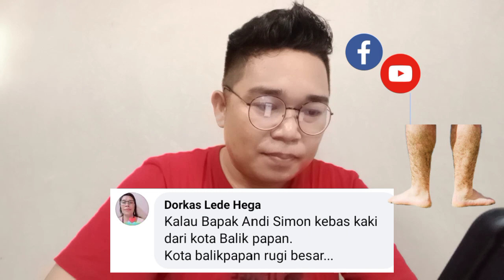Seorang Ibu Berpesan, Jaga Kaki Pastor Jangan Sampai Ini Terjadi.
‼️ Saudara Mau Dapat Uang Tambahan Hanya dengan nonton dan mengundang teman ‼️
Setiap hari Seperti Admin, 100% Legal😉

⬇️ Ikuti Tutorialnya ⬇️
1. Instal snack Video  👇
‼️Mau Dapat Uang Perhari !!

⬇️ Ikuti Tutorialnya ⬇️
1. Instal snack Video  👇

2. Buka aplikasi SnackVideo, lalu log in dengan FB atau No HP dan Gmail.

3. Klik koin, Masukan kode
👉  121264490  👈 untuk dapatkan bonus pertama Rp.100.000.

Aplikasi bank digital -Neo Bank Memudahkan dalam bertransaksi, Serta bisa jadi sumber inkam. Klik link dibawa: